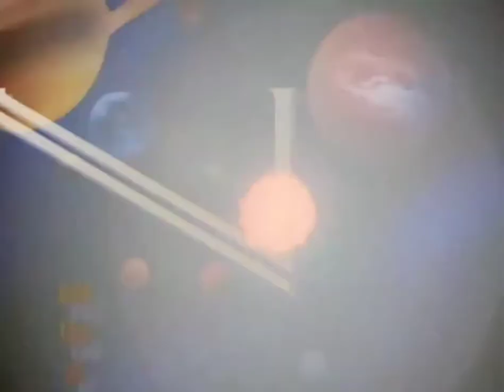Pinky and the Brain - Intro (Italian)